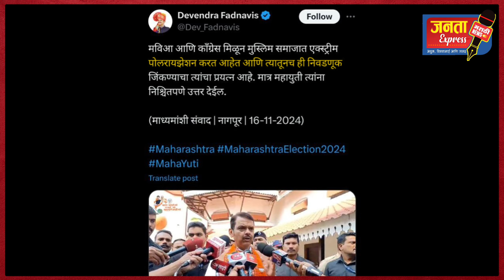"देवेंद्र फडणवीसांचा आरोप: मविआ-काँग्रेस मुस्लिम समाजात पोलरायझेशन करत आहेत!"